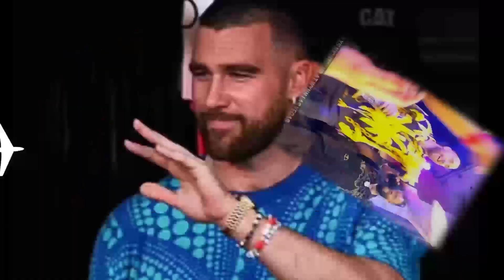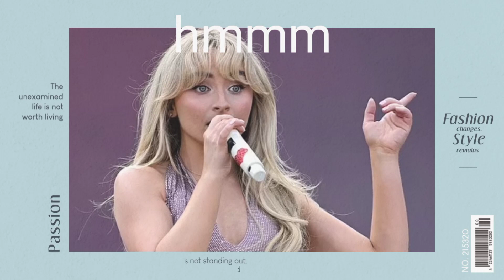Travis and Taylor do FACE TIME when ever they are separated❤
NFL star Travis Kelce and pop icon Taylor Swift remain steadfast in their relationship despite speculation and scrutiny. Insider sources reveal they are eagerly anticipating their reunion despite Kelce's busy schedule. Fans express shock over Swift's increasingly risqué lyrics during her Eras tour in Australia, with some criticizing their appropriateness for young audiences. However, others applaud Swift's clever wordplay and support her artistic expression.